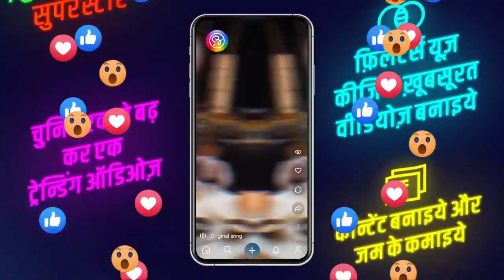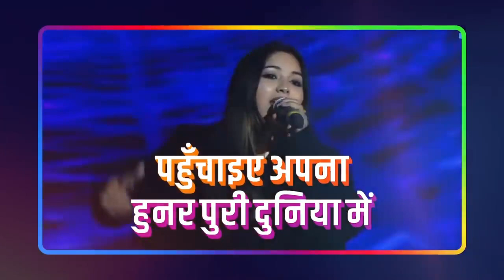मोदी सरकार के खिलाफ दिल्ली की सड़कों पर उतरे लोग?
इस वीडियो को डाउनलोड करके किसी भी माध्यम में प्रयोग करना गैरकानूनी है?

Story by- Voice News Network
Editor- MadhuReporter- Gajendra Jatav